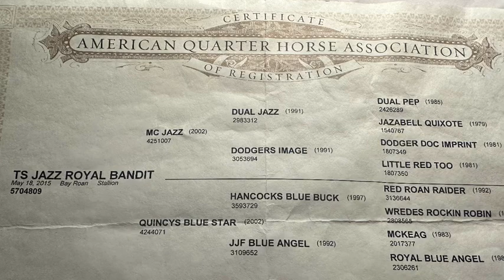Jazz Royal Bandit